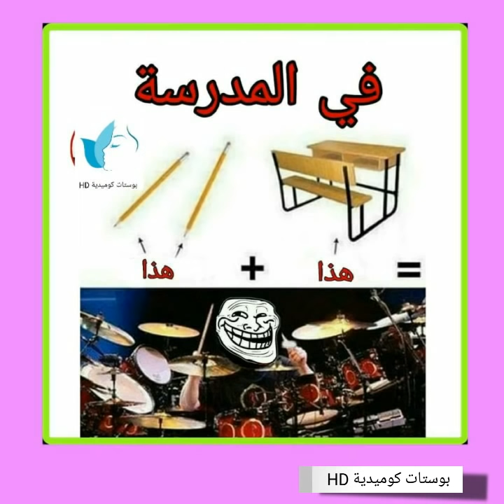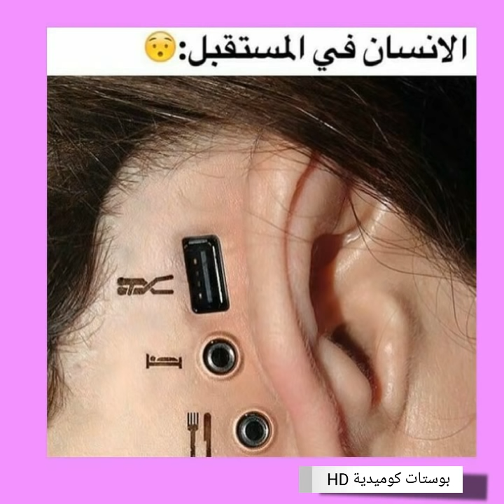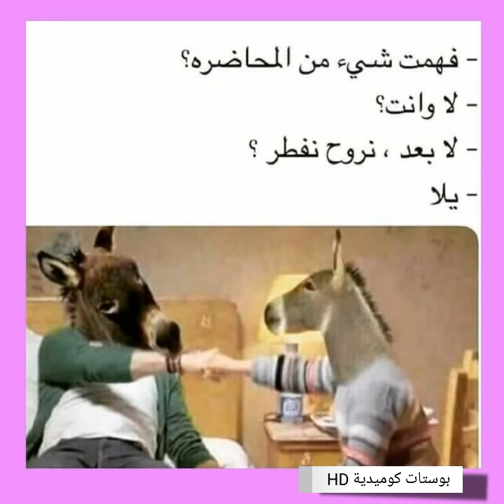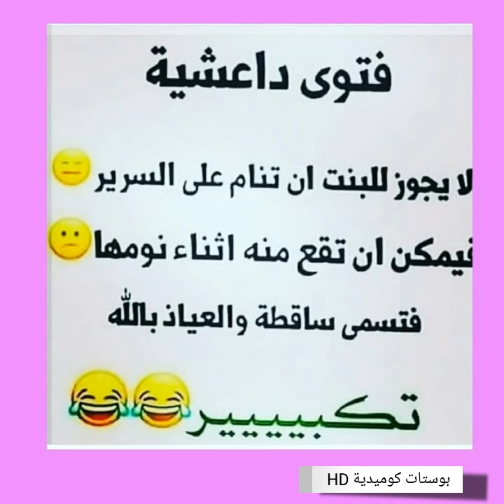شاهد - فيسبوكيات وانستغراميات وبوستات تحشيشية... كوميديا بلا حدود.. الجزء 158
ComedyPosters.2018@gmail. com